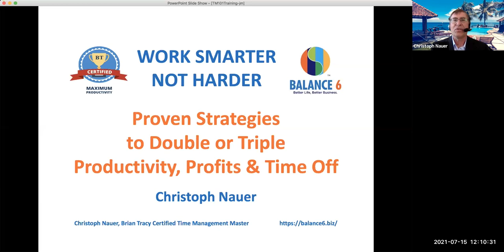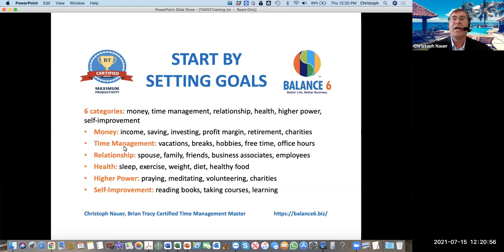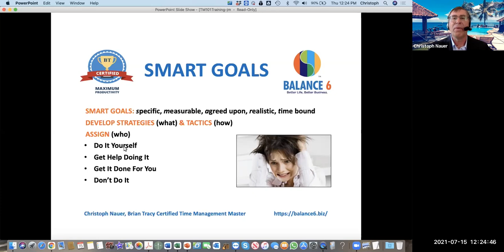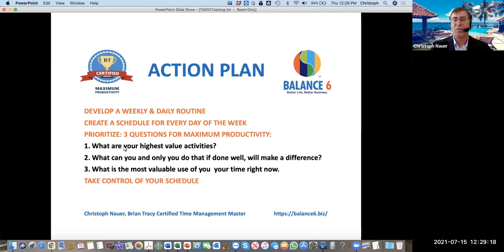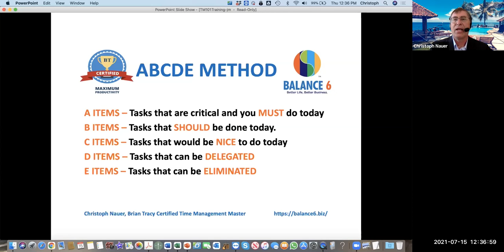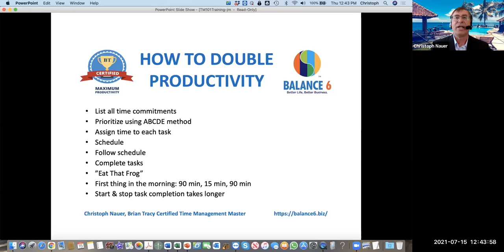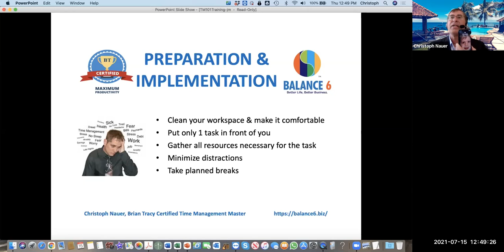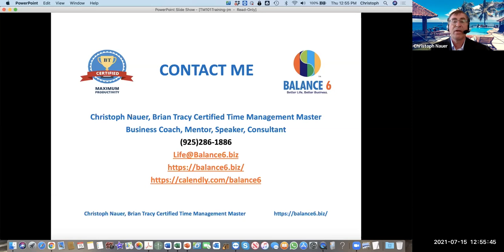Time Management for You and Your Business the Lawyer Version, CCCBA’s Attorneys Working Series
Speaker: Christoph Nauer